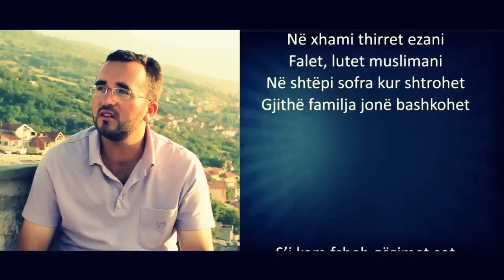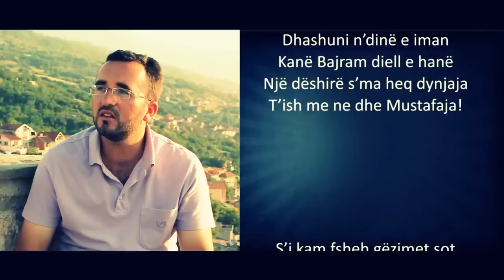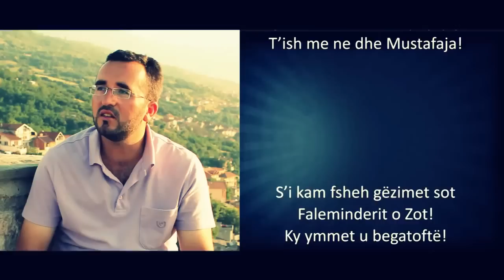Kreshnik Abdullahu - Gëzimi i Bajramit | Mitrix Media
Mitrix Media